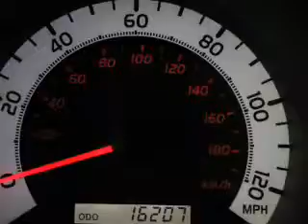2013 Toyota Tacoma - Gresham OR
Year: 2013
Make: Toyota
Model: Tacoma
Trim:
Engine: 4.0 L, 6 cylinder
Transmission:
Color: Brown
Mileage: 16203
Address:
950 NE Hogan Drive